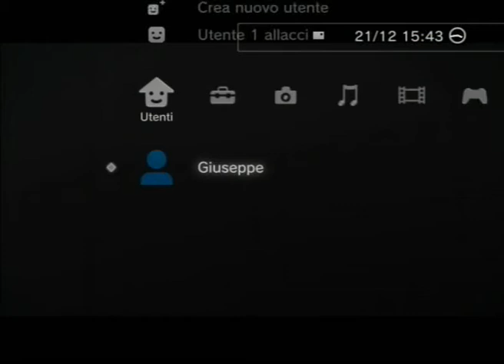Metal Gear Solid 4: Guns of the Patriots - Walkthrough Act 4 Part 1 HQ (MGS4)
Metal Gear Solid 4: Guns of the Patriots tactical espionage action Walkthrough HQ Act 4 Twin suns soli gemelli Part 1
Liquid sun sole liquido  Solid sun sole solido  Third sun terzo sole  Twin suns soli gemelli -  Old sun vecchio sole
-Metal Gear Solid 4: Guns of the Patriots tactical espionage action MGS4 MGS3 MGS2 MGS1 for IIII
- Walkthrough Gameplay HQ HD 720p High quality definition Xbox 360 PS3 PlayStation 3 slim PC computer WII multiplayer online console sony ps2  psp playstation3 Nintendo ds xbox DS Mobile demo playthrough interview
- action Action adventure guide
- g4tv GiuseppeProductions IGN machinima e3 broadbandtv round bonus comic-con coming  GTTV Invisible Walls Retrospectives Anthology ScrewAttack Countdown Previews Cheats Interviews Gameplay HighDef Auction House Girls of Gaming News Events GDC CES Spike VGA's TGS TV Recent forum gttv
-gamer gaming games viso game music video videos preview review trailer gametrailers GT videogame
-Solid Snake Naomi Hunter Roy Campbell Meryl Silverburgh Fox-Hound Hal Emmerich Otacon Mei Ling codec Liquid Snake Ocelot Liquid Ocelot Raiden Ninja Gray Fox Vamp vs Raiden EVA Metal Gear Solid 3 Snake Eater Rosemary Old Snake Konami Games Convention Snakehound o Beauty & Beast Unit B&B Laughing Octopus, Raging Raven, Crying Wolf e Screaming Mantis. Drebin, Little Gray Sunny Olga Gurlukovich, FOXHOUND Jonathan Ed e Johnny Sasaki  "Akiba" Meryl Famitsu nickname Johnny Sasaki Policenauts Outer Heaven Outer Troopers FROGS Solid Eye System Octo-Camo Gekko nano Metal Gear MK-II big boss big mamma Medio Oriente, Sud America, Europa Orientale, Shadow Moses cmp ID GW tactical espionage action dolby digital HX halifaX fight guide kojima  productions hideo naked SOP Les enfants terribles